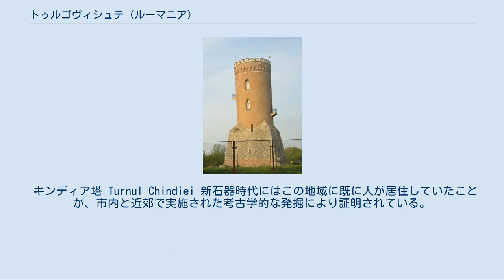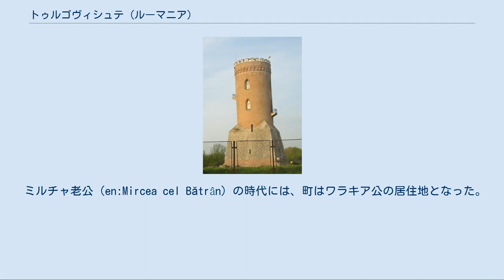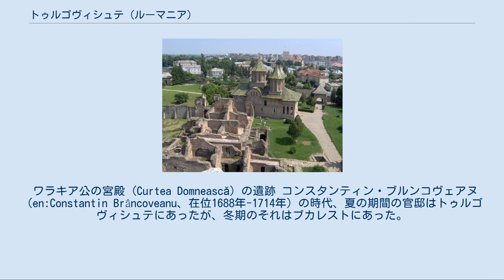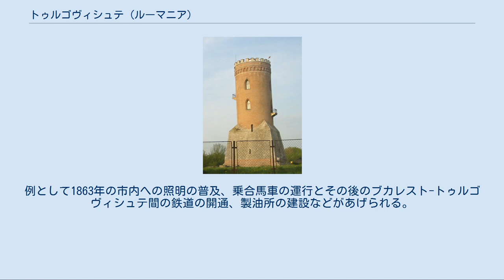トゥルゴヴィシュテ (ルーマニア)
トゥルゴヴィシュテ（Târgovişte）はルーマニア南部、ムンテニア地方ドゥンボヴィツァ県の県都。
1396年から1714年までの間はワラキア公国の首都で、公の居住地であった。
 町はヤロミツァ川の右岸の谷の上の、標高260メートルの段丘に位置し、ドゥンボビツァ川とヤロミツァ川に挟まれた地域にある。
 キンディア塔 Turnul Chindiei 新石器時代にはこの地域に既に人が居住していたことが、市内と近郊で実施された考古学的な発掘により証明されている。
博物館では次の青銅器時代と鉄器時代の耕作の遺跡を見ることができる。
 また、現在のトゥルゴヴィシュテのスセニ地区では、2世紀から5世紀の居住地の跡を、上に重なった8世紀から10世紀の他の原ルーマニアの遺跡ごしに見ることができる。
 中世には、3つの大陸から到着した、地方の生産者たちの商品を交換するヨーロッパの市場となっていた。
12世紀から14世紀の期間に市場が発展し、農村の居住地が形作られた。
 文献に初めて登場するのは1396年で、アンゴラの戦い（1402年）で活躍したドイツ人騎士ヨハネス・シルトベルガー（en:Johannes Schiltberger）の旅行記に登場する。
 ミルチャ老公（en:Mircea cel Bătrân）の時代には、町はワラキア公の居住地となった。
この時代に、現在はキンディア塔を囲む遺跡となっている公の宮殿が作り直された。
最近の考古学的な研究では、宮殿はミルチャ老公の時代よりも前からこの地にあったと考えられるようになっている。
 1424年から、ダン2世によって作られた最初の商業規則が運用された。
それはトゥルゴヴィシュテ地方の税関の特権と、国内で利益を得る権利を定めたものであった。
また、ヴラド・ツェペシュ（ヴラド3世、吸血鬼ドラキュラのモデル）の時代に、市のシンボルとなっているキンディア塔が建設された。
現在、宮殿跡とキンディア塔は、周辺の教会などの建物と共に博物館の一部として公開されている。
 1499年、ラドゥ大公は今日ではデアル修道院として知られている「デアルの聖ニコラエ」教会の再建を始め、これは次のヴラド若年公の時に終了した。
教会の壁画は1514年、ネアゴエ・バサラブ公のもと、トゥルゴヴィシュテの壁画職人ドボミールによって完成した。
 ミハイ勇敢公（en:Mihai Viteazul）の時代、トゥルゴヴィシュテは、中心部に要塞を築いたシナン・パシャのオスマン帝国に占領されていたが、1595年10月、ハンガリーとミハイ勇敢公のキリスト教軍は街を解放した。
マテイ・バサラブ (在位1632年-1654年) は街の要塞を拡張して強化し、古い教会を修理し、更に新しい教会を数多く建設した。
 ワラキア公の宮殿 (Curtea Domnească) の遺跡 コンスタンティン・ブルンコヴェアヌ（en:Constantin Brâncoveanu、在位1688年-1714年）の時代、夏の期間の官邸はトゥルゴヴィシュテにあったが、冬期のそれはブカレストにあった。
彼の治世の後、首都はブカレストに移り、その後トゥルゴヴィシュテは人口も経済力も失い始めた。
ワラキアがファナリオティスの公の統治下にあった期間、トゥルゴヴィシュテの古い宮殿は完全に捨て去られ、貴族たちと地元の人々によって、彼らの家を建てるための建築材料として使われるようになり、砦は時の流れにつれ破壊されていった。
 1821年のトゥドル・ヴラディミレスクに率いられたワラキア蜂起でヴラディミレスクによってトゥルゴヴィシュテの統治を再び樹立することになったが、トゥドルらはこの地でフィリキ・エテリアによって処刑された。
 19世紀末、ルーマニアの社会の近代化は経済的高度成長をもたらした。
例として1863年の市内への照明の普及、乗合馬車の運行とその後のブカレスト-トゥルゴヴィシュテ間の鉄道の開通、製油所の建設などがあげられる。
 トゥルゴヴィシュテは、1989年12月のニコラエ・チャウシェスクとその妻エレナ・チャウシェスクの裁判と処刑の場所となった。